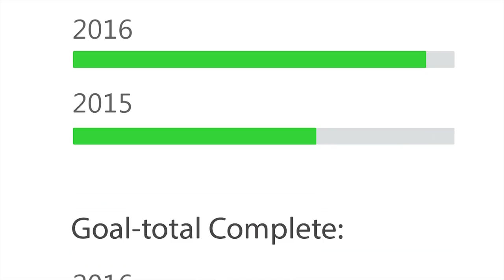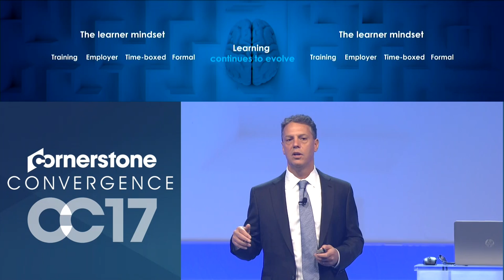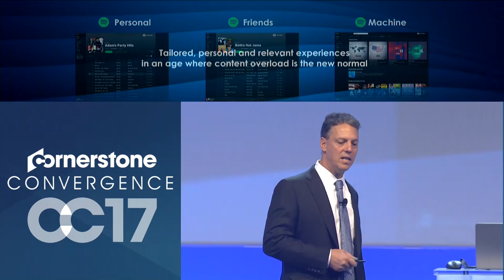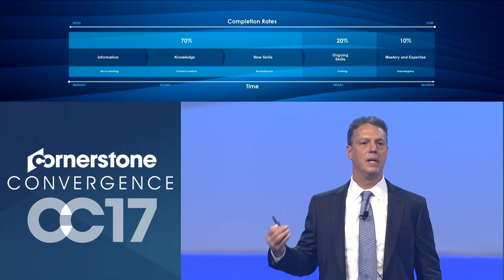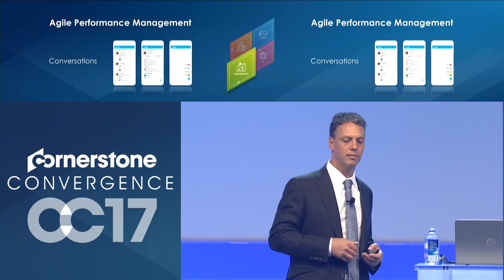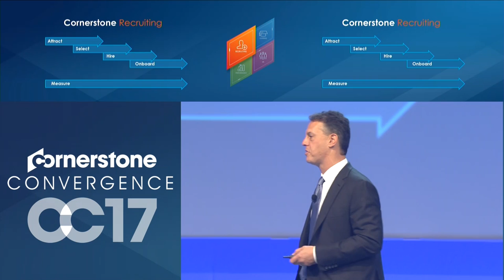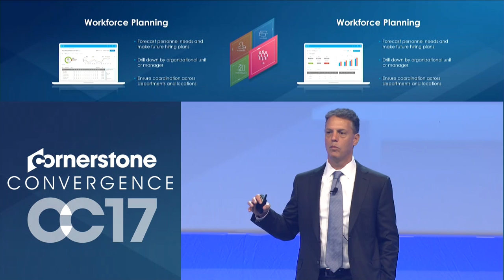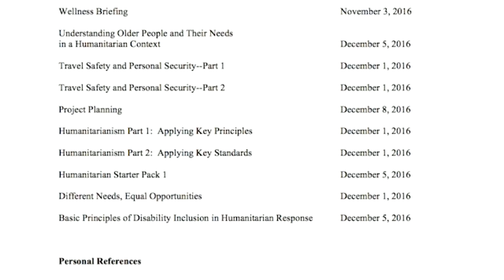2017 Convergence Keynote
Thanks to technology and innovative thinking, we’re now at a point where we can help to make personalized experiences a reality – both gathering information to understand one’s needs and delivering a customized experience to individuals. In this year’s opening Convergence keynote, our founder and CEO, Adam Miller, will share how this thinking is inspiring innovation at Cornerstone, whether it is the user experience, the employee experience, the candidate experience or the client experience.

Adam Miller, Founder & CEO, Cornerstone OnDemand